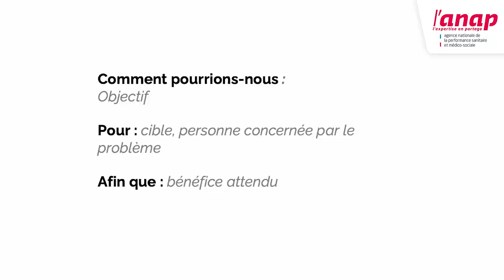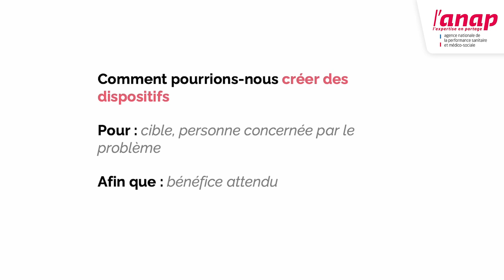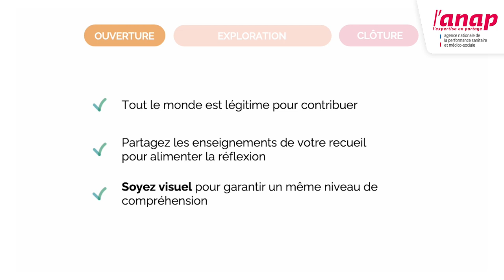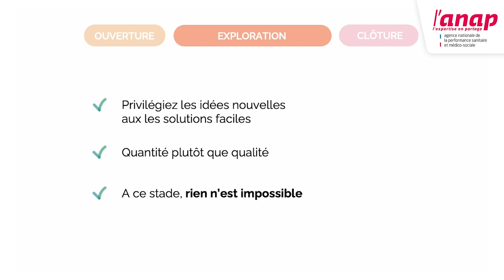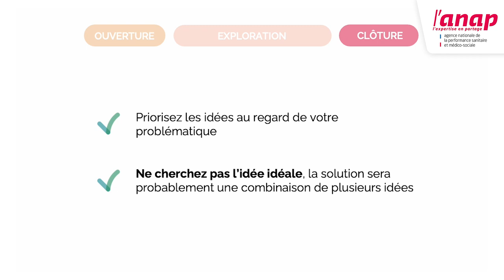16 - Trouver des solutions avec les patients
Comment associer les patients à la recherche de solution ?
Dans cette vidéo, découvrez comment bien aborder la phase d'idéation permettant de faire emerger des idées de réponses aux problèmes identifiés.

Présenté par :
Valérie Reznikoff, experte parcours innovation organisationnelle à l'ANAP.